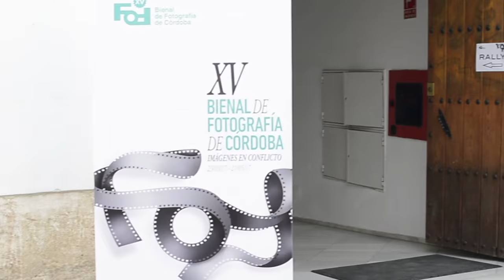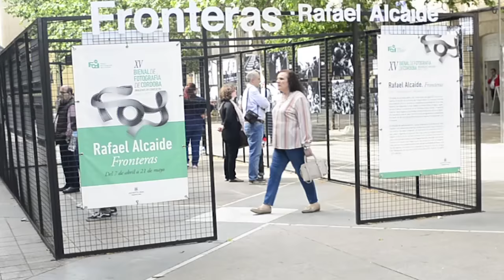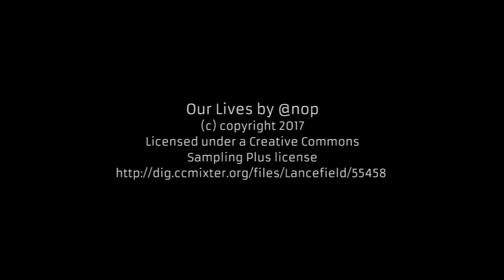Rally XV Bienal Internacional de Fotografía de Córdoba 2017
Un año más, el Colectivo Fotográfico EnVilo estuvo presente en la Bienal Internacional de Fotografía de Córdoba.
Del 23 de marzo al 11 de mayo de 2017, esta 15ª edición abordará el tema de «el reporterismo o documentalismo social», incluyendo exposiciones de autores nacionales o internacionales como Robert Capa, Gerda Taro, Catalina Gómez o Manuel Jesús Pineda.

La estructura del II Rally Fotográfico consistía en la organización de un concurso, que tuvo lugar el día 23 de abril de 2017, donde los participantes podían presentar hasta un máximo de tres fotografías de temática libre, realizadas dentro de un recorrido y tiempo preestablecidos. La organización establecía un horario para la toma y entrega de las imágenes, así como la elección de una serie de puntos clave dentro del recorrido, que todos los inscritos debían visitar obligatoriamente.